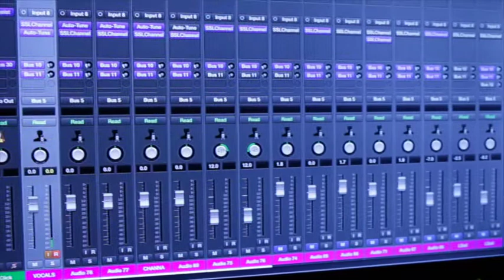Medley of Chaudhary vs Jag Ghoomeya vs Kabira vs Channa Mereya vs Paani Da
This is a Medley that covers Chaudhary by Mame Khan, Jag Ghoomeya by Rahat Fateh Ali Khan, Kabira by Arijit Singh, Channa Mereya by Arijit Singh and Paani Da by Aayushman Khurana